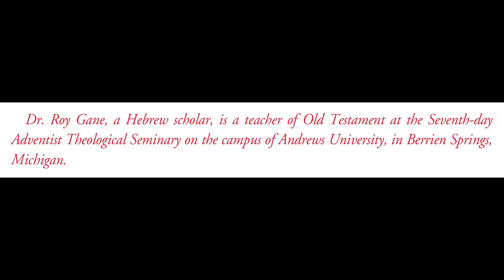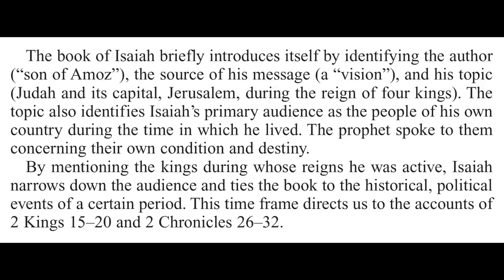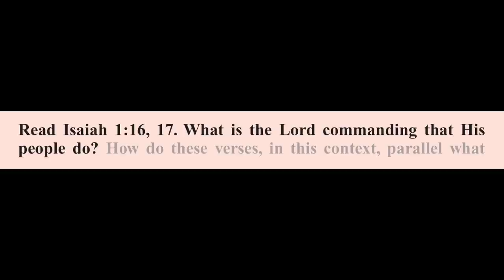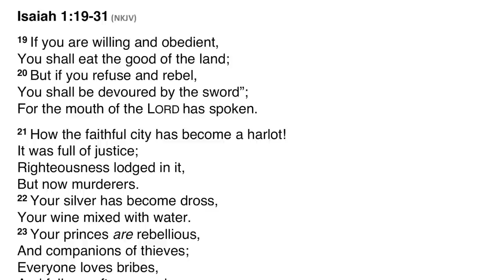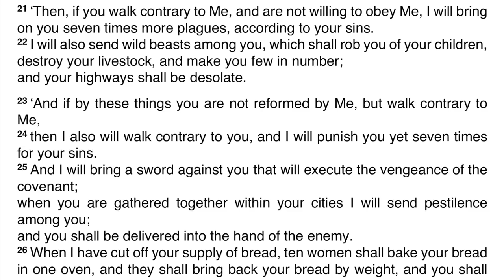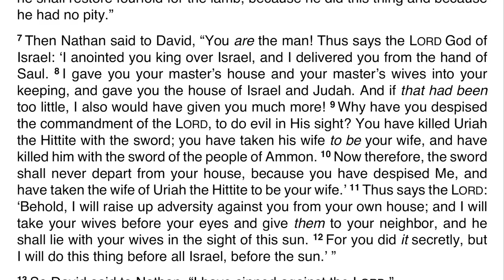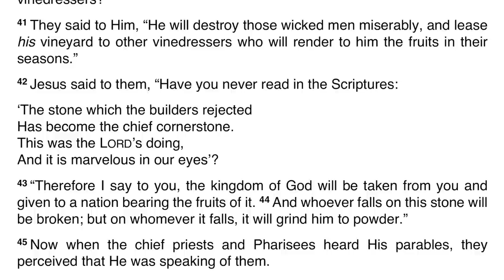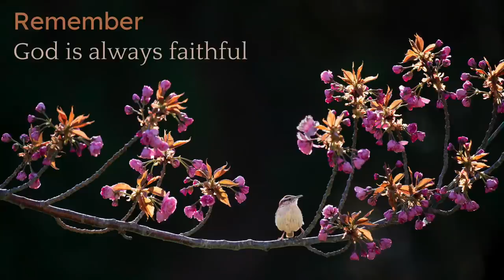2021 Q1 Lesson 01 – Crisis of Identity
00:00 | Quarter Intro
04:52 | Opening Prayer
05:34 | Sabbath Afternoon, Dec 26
07:51 | Sunday, Dec 27
13:34 | Monday, Dec 28
19:44 | Tuesday, Dec 29
26:03 | Wednesday, Dec 30
38:43 | Thursday, Dec 31
48:02 | Friday, Jan 01
56:18 | Inside Story
59:50 | Presenter Notes

📖 Read for This Week’s Study:
Isaiah 1.1–9, Isaiah 1.10–17, Isaiah 1.18, Isaiah 1.19–31, Isaiah 5.1–7

Friday, January 1: For Further Reading
🔹 In Heavenly Places, “Sure Remedy for Sin,” p. 23;
🔹 Testimonies for the Church, “A Call for Reformation,” vol. 8, pp. 250, 251.